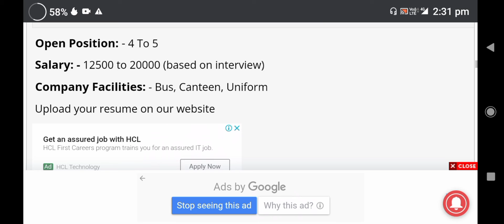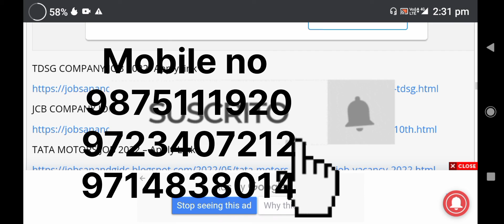Nivea company vacancy 2022/ वैकेंसी जॉब 2022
Company Location: - Sanand GIDC Ahmadabad

Note: Send your CV first and then call